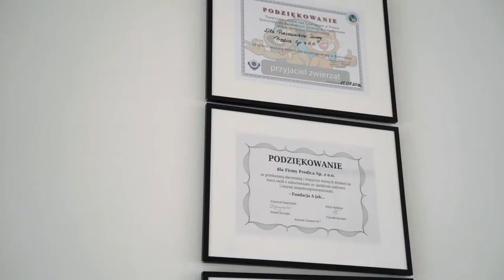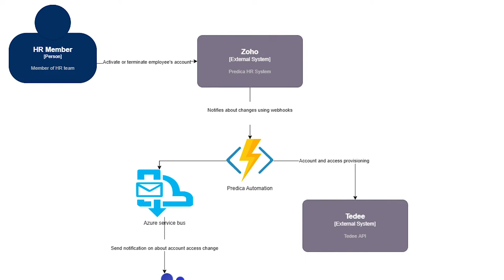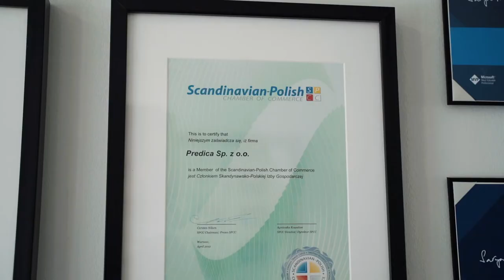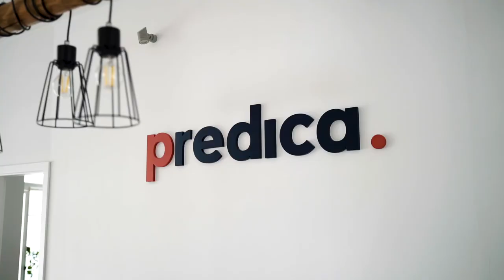Smart lock for professionals: how IT company uses Tedee at its HQ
Hybrid work is where smart access management can benefit you to the fullest. Smart locks integrated with the Tedee portal make granting, revoking, and monitoring the use of “digital keys” efficient – and cost-effective. At the same time, authorized persons get full flexibility and independence in their access.

But when you’re an expert IT service provider, you want to take the smart solution to the next level. Meet Paweł Szczecki, Predica COO, whose company uses Tedee smart locks via integration with a third-party HR platform.